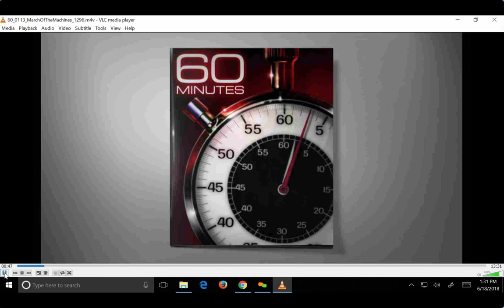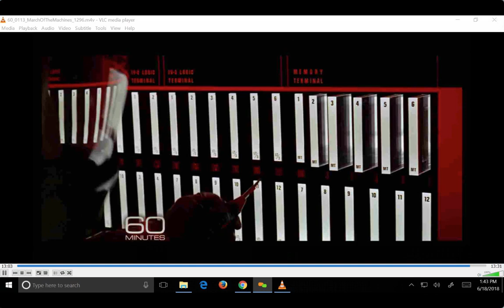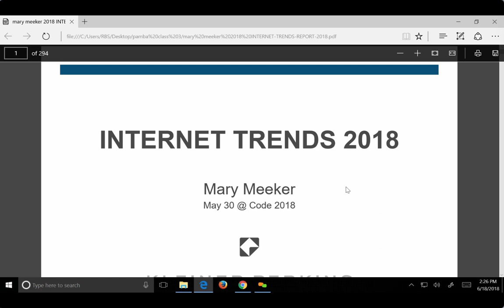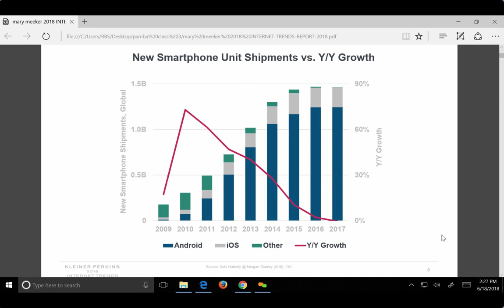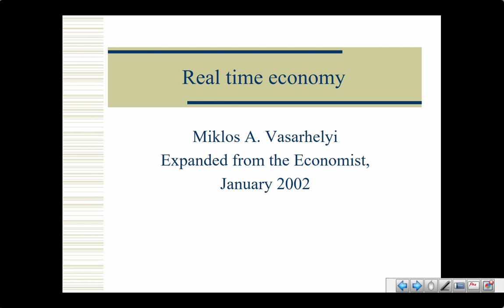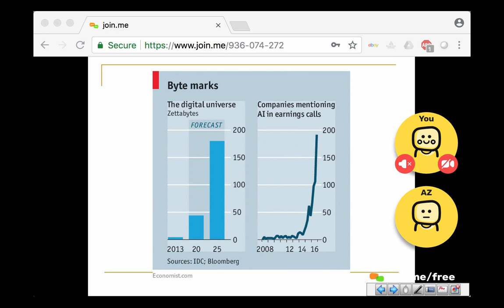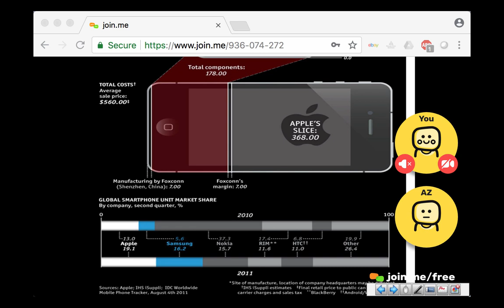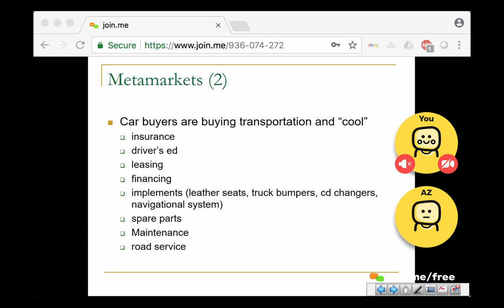March of the Machine - Information Technology - Summer 2018 - Professor Vasarhelyi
Information Technology
Lecture #3
June 18, 2018
Professor Vasarhelyi

Time Stamps:

Topic 1: March of the Machines

0:00:08 Video

0:17:25 Warehouse Robots

0:19:03 Technology vs Employment

0:34:28 Impact on Accounting & Audit Jobs

Topic 2: Internet Trends 2018

0:56:00 New Smartphone Unit Shipments vs Y/Y Growth

0:56:57 Internet Penetration

1:00:33 Daily Hours Spent with Digital Media per Adult User

1:03:47 Internet Usage...How Much is Too Much?

1:04:38 New Smartphone Shipments - ASP

1:06:15 WiFi Networks

1:08:20 Google Machine Learning Word Accuracy

1:09:48 Facebook

Topic 3: Real-Time Economy

1:17:45 Electronization of Business

1:19:06 Basic Principles

1:24:45 E-Commerce Now

1:34:26 Amazon Buys Whole Foods

1:47:10 The Second Economy

1:47:43 Beyond the PC // Electronizing Using Consumer Devices

1:55:45 Ecosystems

1:58:34 Hard-Wear

2:01:25 Metrics Matrix

2:03:33 Characteristics of Matter

2:06:47 Principles & Axioms

2:12:35 Metamarkets